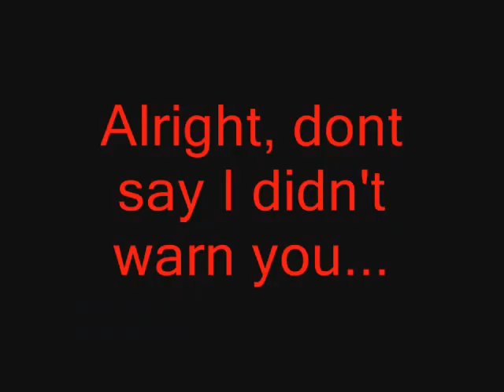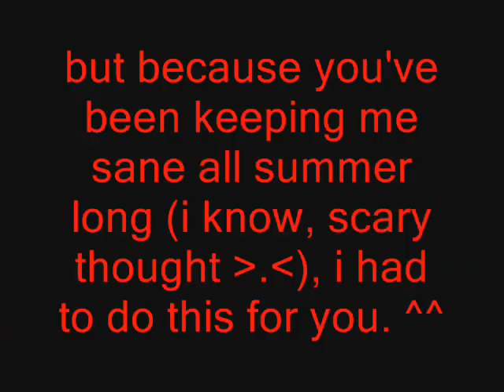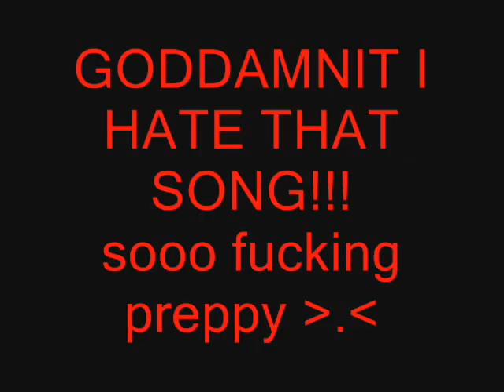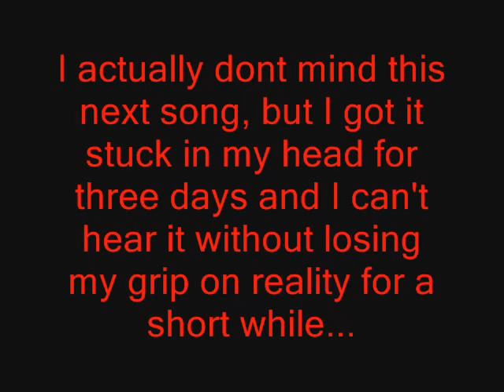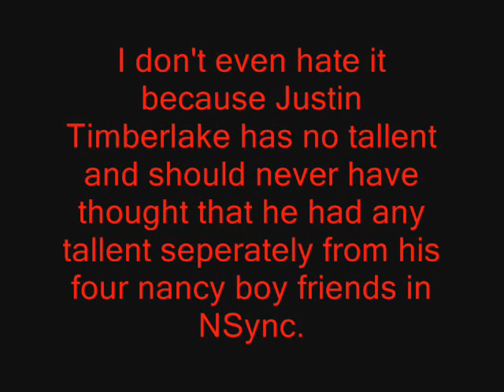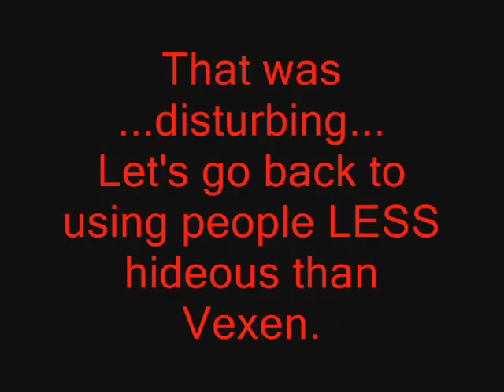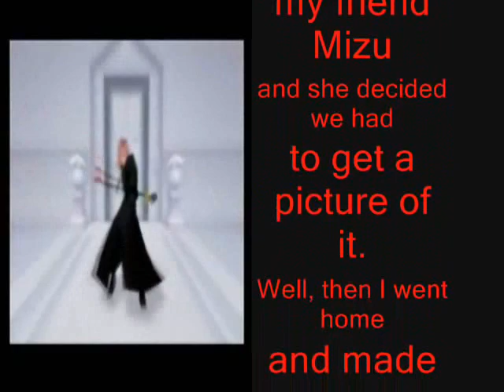How to drive AxelObcessed crazy(er)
A video for friends and enemies alike!! =D